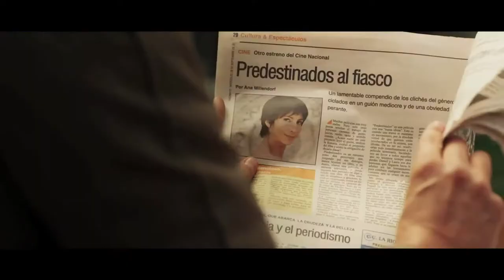Trailer HD Dias de Vinilo Cines ABC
Damián, Facundo, Luciano y Marcelo son amigos de la infancia, y comparten desde siempre el fanatismo por el rock clásico en discos de vinilo.

Cuando el primero de ellos decide casarse, la vida de los cuatro se revoluciona. Damián (Gastón Pauls) es cineasta. Mientras intenta recuperarse de la separación de su ex (Carolina Peleretti), está a punto de filmar una película protagonizada por Leonardo Sbaraglia (Leonardo Sbaraglia). Pero pierde la única copia de su guión a manos de Vera (Inés Efrón).

Luciano (Fernán Mirás) es locutor radial. Sale con Lila (Emilia Attias), una cantante pop que no tolera sus celos. Luego de dejarlo, ella le escribe una canción que describe sus peores defectos... y que se convierte en el hit del año.

Facundo (Rafael Spregelburd) siempre soñó con ser compositor, pero trabaja en un cementerio privado. Justo cuando va a casarse con Karina (Maricel Álvarez), Lila lo seduce con una propuesta que le hará replantear todo: formar una dupla con ella para componer éxitos.

Marcelo (Ignacio Toselli) lidera una banda tributo a Los Beatles. Exige a los otros músicos que ninguna relación sentimental los distraiga del grupo. Pero de repente llega a su vida una mujer que le hace quebrar sus propias reglas.

Escrita y dirigida por GABRIEL NESCI